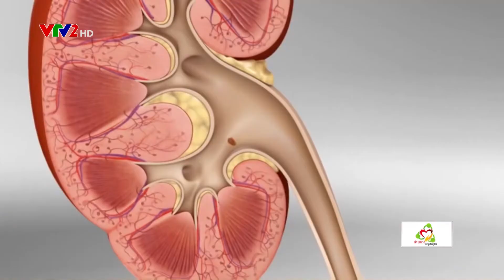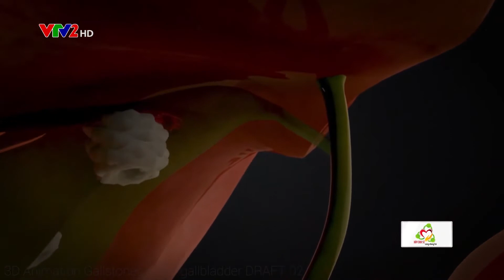Triệu chứng của sỏi thận, sỏi gan, sỏi mật và độ tuổi thường mắc phải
Triệu chứng của sỏi thận, sỏi gan, sỏi mật và độ tuổi thường mắc phải. Chia sẻ của PGS.TS. Hà Hoàng Kiệm, nguyên Chủ nhiệm Bộ môn Phục hồi Chức năng, chuyên viên Thận - Tiết niệu - Bệnh viện Quân y 103, Học viện Quân y

Super Power Uriclean giải pháp hoàn hảo làm tan sỏi thận, sỏi mật, sỏi gan, ngăn chặn sự hình thành sỏi, phòng tránh sỏi tái phát, làm sạch đường tiết niệu chống viêm nhiễm, trị chứng tiểu buốt, tiểu rắt, tiểu nhiều lần...